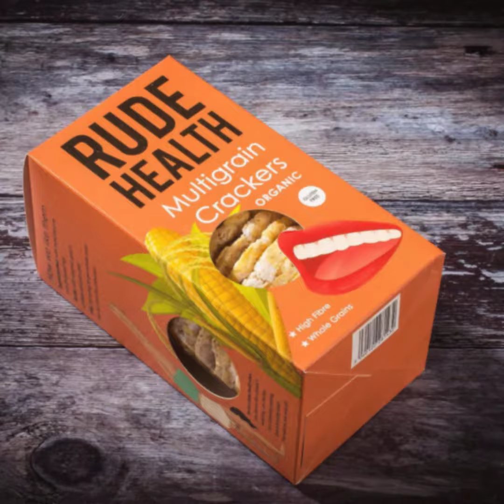Blackfox Photography - Scottish Photographer SQ 1min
Wedding photography Scotland
Portrait photography Scotland
Commercial photography Scotland